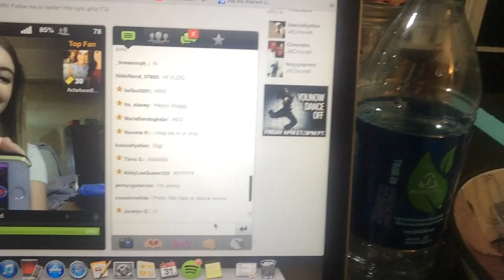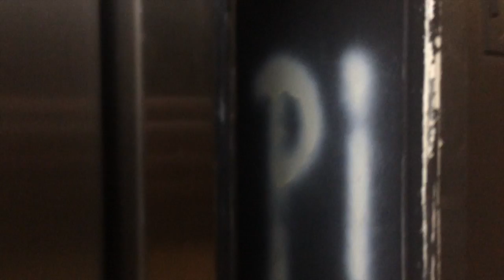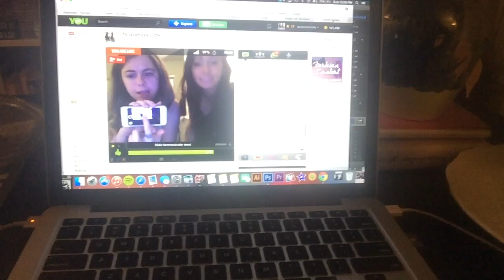Molly goes to the vet & A Filming day with Tara!!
Catch a mini haul of all the fitness clothes I bought!

⇹ Shopping Day with Tara!

⇹ FREE UBER RIDE:
Enter this code into the promotion section of your uber app and get one free ride TOTALLY FREE!!
5x6vc

⇹ MUSIC
Retrograde by James Blake

⇹ SOFTWARE
Final Cut Pro X
iPhone 5s